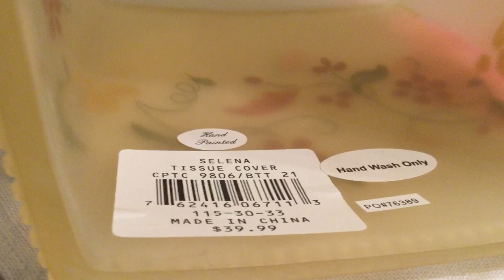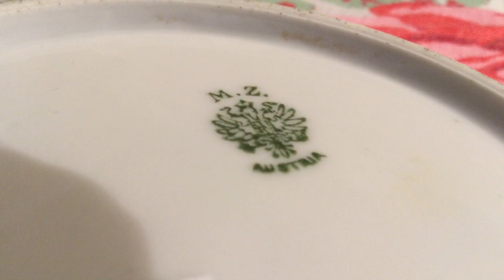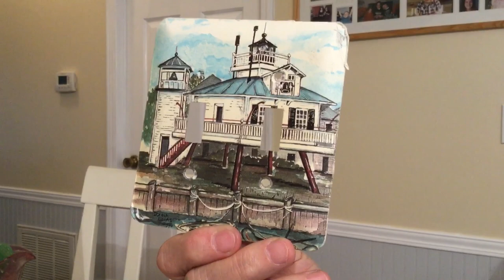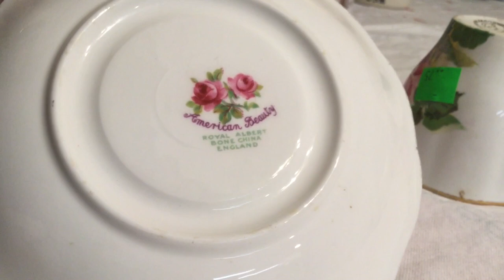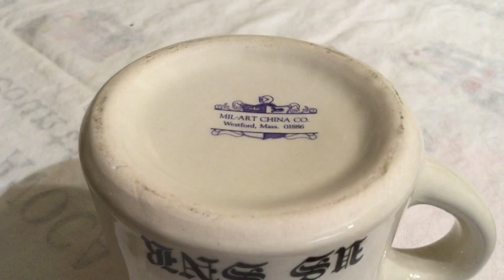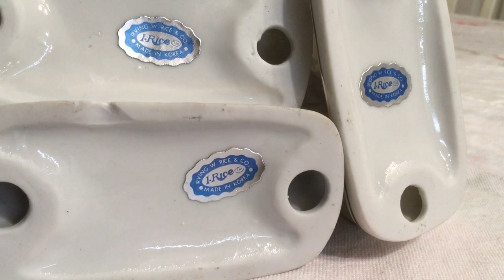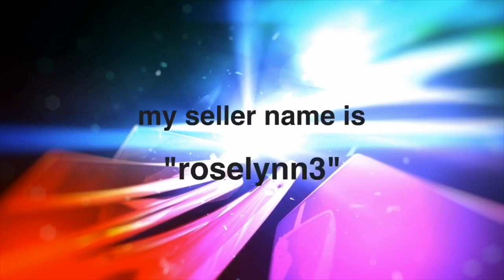A Salvation Army Vintage Thrift Haul HALF OFF! #145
Salvation Army had a half off day and I found lots of goodies! Oh and a visit from Dave too!